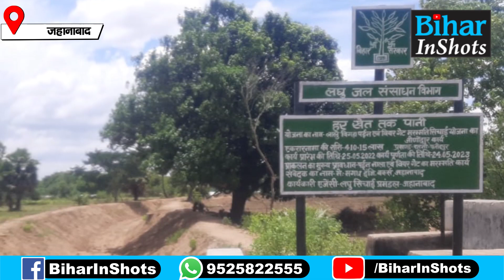Jehanabad में मनरेगा योजना के नाम पर इतने बार निकाल लिए रुपये, मचा बवाल, क्या बोल रहे DM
जहानाबाद में मनरेगा योजना के नाम पर इतने बार लिए पैसे, खूब मचा हंगामा, क्या बोल रहे डीएम रिची पांडेय..देखें वीडियो